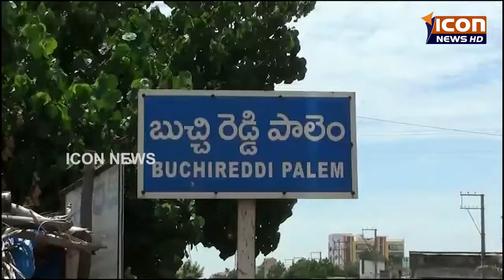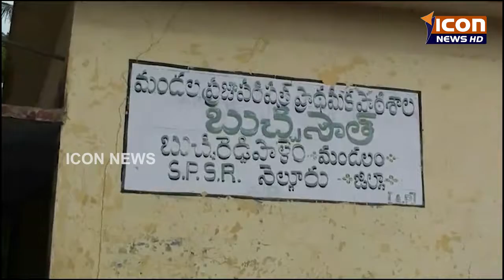ICON NEWS 12-06-2017